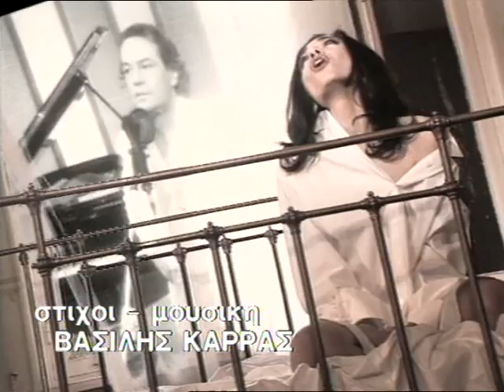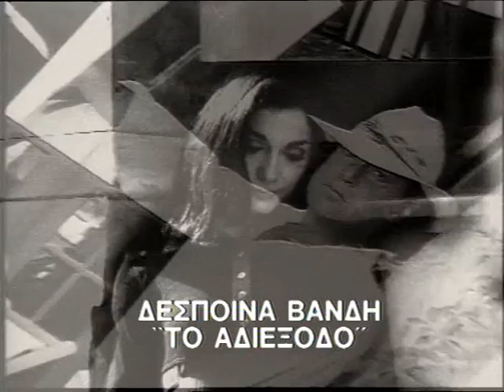Despina Vandi - To Adieksodo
Despina Vandi's first hit. Duet with Giannis Parios.